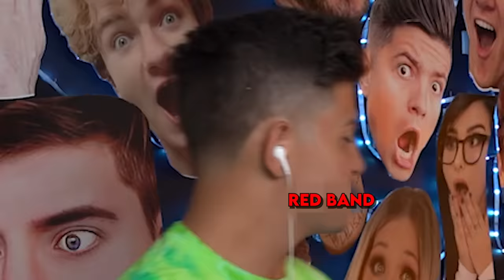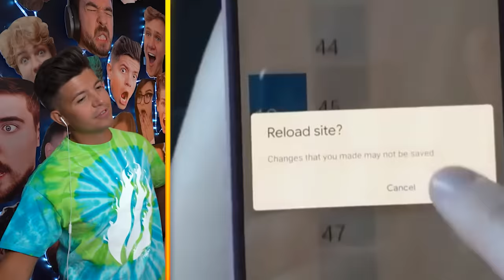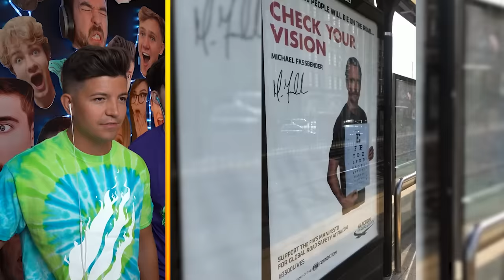You Had One Job! *DESIGN FAILS*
Preston’s Back to School Bundles and Giveaway are now LIVE on firemerch.com 👊 Don’t forget to enter🔥
You Had One Job! *DESIGN FAILS* with Preston 👊

Iadho or Bust.. a Move